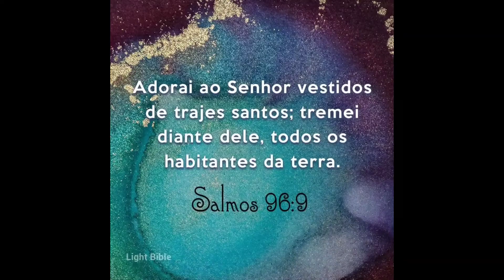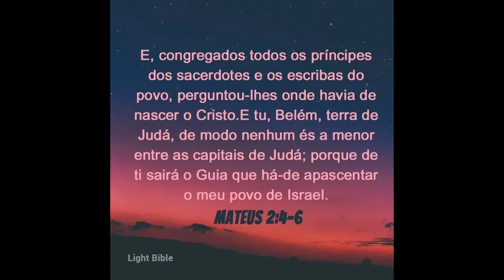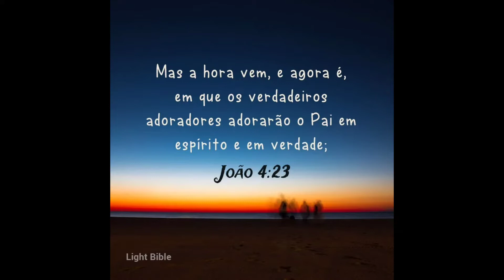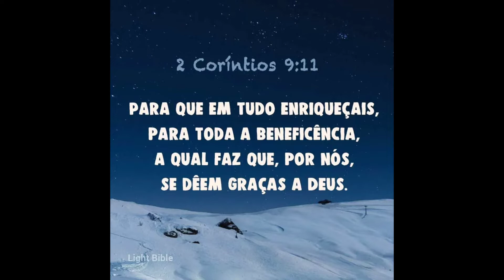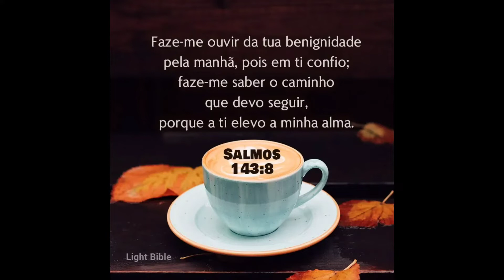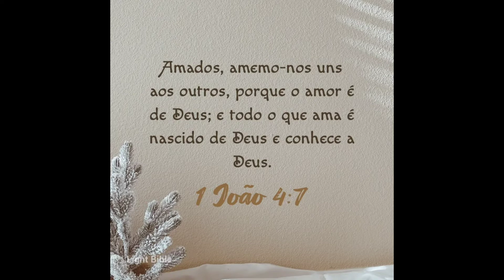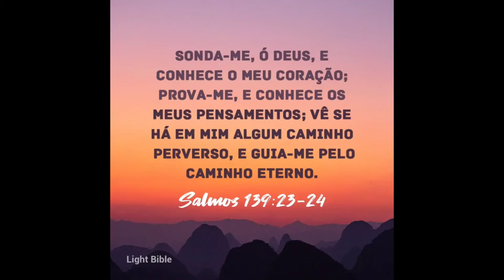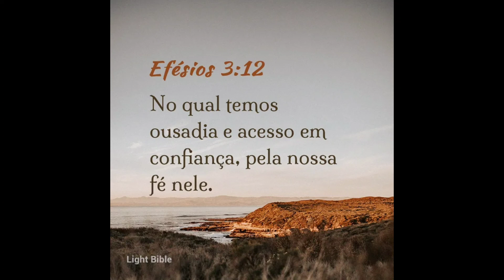Saiba Tudo Sobre MALDIÇÕES Familiares + Orações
00:00 início
1:50 Quebrando Maldições Familiares e suas Consequências
3:44 Orações rápidas para quebrar maldiçõe
5:24 Você notou algum traço demoníaco entre os membros de sua própria família
7:07 Versículos da Bíblia para quebrar ou destruir maldições familiares
9:36 Que maldições podem fazer a uma pessoa?
11:20 maldição divina Maldição demoníaca
12:44 maldição demoníaca
13:40 Como quebrar heranças de maldições familiares
15:00 CONFISSÃO
14:50 oração que você pode fazer agora
21:48 ORAÇÃO PARA QUEBRAR MALDIÇÕES NA MINHA FAMÍLIA
24:20 ORAÇÃO PARA QUEBRAR MALDIÇÕES DA FAMÍLIA GERACIONAL
26:48 PONTOS DE ORAÇÃO PARA QUEBRAR MALDIÇÕES ANCESTRAIS E ALIANÇA
28:57 PONTOS DE ORAÇÃO PARA QUEBRAR MALDIÇÕES SOBRE MEUS  FILHOS
31:10 ORAÇÕES PODEROSAS PARA DESTRUIR A OPERAÇÃO DE BRUXARIA NA MINHA FAMÍLIA